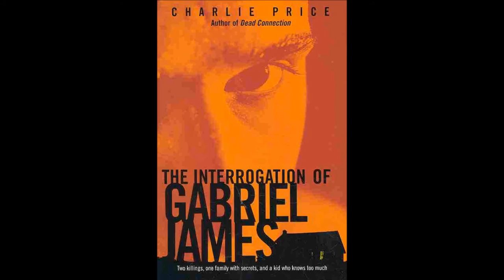The Interrogation of Gabriel James by Charlie Price - Unofficial Book Trailer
A book trailer for the Brampton Library Teen Summer Reading Challenge based on the book "The Interrogation of Gabriel James" by Charlie Price.